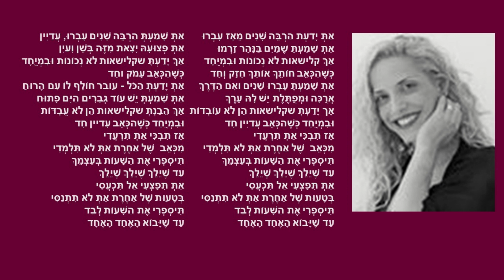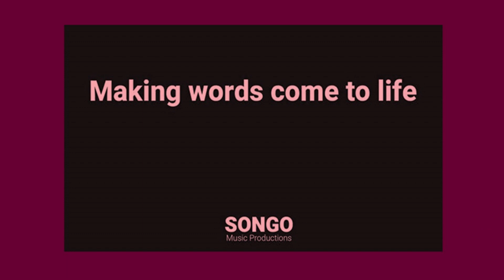ענבר קליין- קלישאות (מתוך אלבום "שיר אשיר: זוגיות")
מילים ולחן: דנית טולדו-אנדרסון
עיבוד: סונגו
מנהלת המיזם: שרה ארונוביץ'-קרפנוס

הוקלט ומוקסס באולפני ברדו ע"י יונתן קוסוב